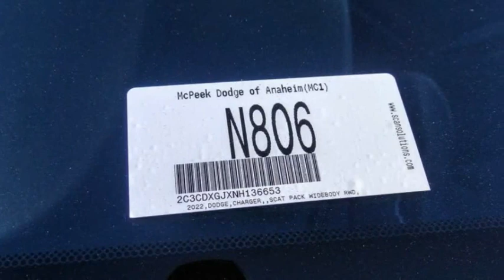2022 Dodge Charger ORANGE COUNTY,VILLA PARK,GARDEN GROVE,ORANGE,FULLERTON N806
2022 Dodge Charger Scat Pack RWD

1221 S. Auto Center Dr.

MCPEEK'S CDJR OF ANAHEIM PROUDLY SERVING ORANGE COUNTY, VILLA PARK, GARDEN GROVE, ORANGE, FULLERTON, AND SURROUNDING SOUTHERN CALIFORNIA LOCATIONS. THIS BLACK 2022 Dodge CHARGER IS EQUIPPED WITH A SRT HEMI 6.4L V8 MDS, AUTOMATIC TRANSMISSION, AND RECEIVES AN ESTIMATED 15 City/24 Hwy MPG. OR VISIT US AT 1221 S. AUTO CENTER DR. ANAHEIM, CA 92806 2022 Dodge CHARGER Scat Pack RWD Pitch Black Clearcoat 2022 Dodge Charger R/T Scat Pack RWD 8-Speed Automatic SRT HEMI 6.4L V8 MDS INTERIOR & EXTERIOR PROFESSIONALLY DETAILED FOR DELIVERY, Black. All prices are subject to change without notice. All vehicles subject to prior sale. Advertised price does not include Dealer Installed Accessories or Commercial Bed/Body Upfits. Please contact dealer to receive the most up to date pricing information and complete details. Receive Free lube and oil filter changes for up to 45,000 miles for 3 years!!! Price includes: $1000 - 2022 National Retail Consumer Cash (Type 1/B) 22CN1. Exp. 05/31/2022 Stock #: N806 | VIN: 2C3CDXGJXNH136653 | 2022 Dodge Charger Scat Pack RWD HEATED STEERING WHEEL SECURITY SYSTEM McPeek's CDJR of Anaheim